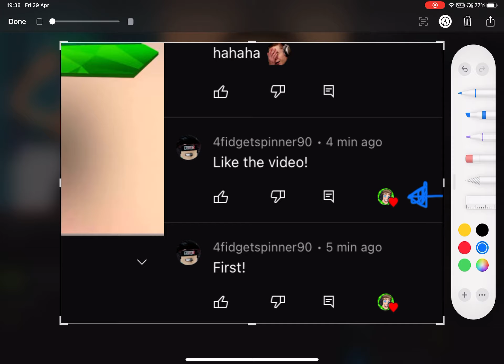MY COMMENT GOT HEARTED ON THIS CHANNEL!